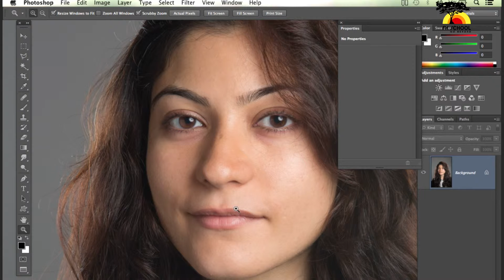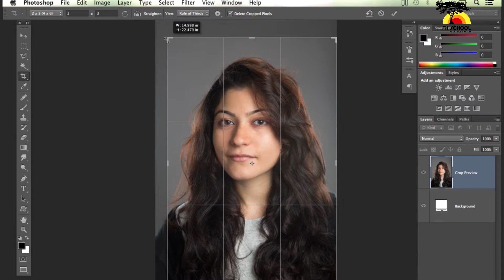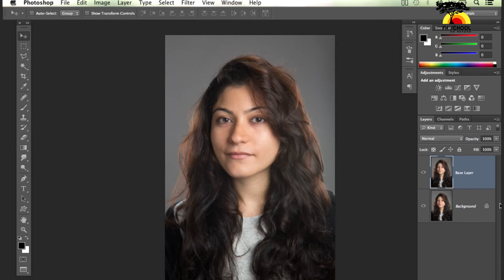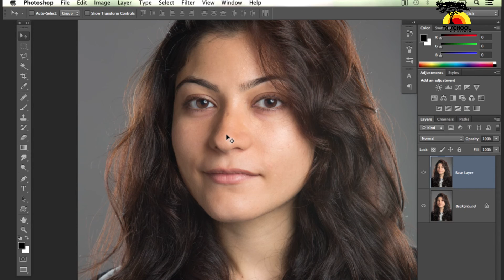Free Photoshop Retouch Tutorial - Creating a Base Layer (Video 3)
FX School Photography presents a free Marathi tutorial series on high quality photo retouching using Adobe Photoshop.

This video teaches you how to create a base layer in Photoshop.